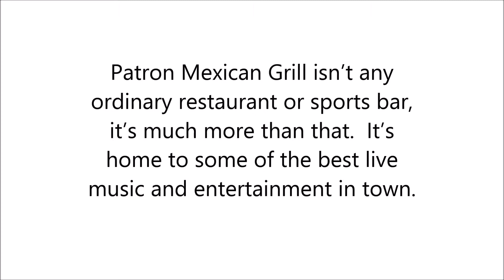Sports Bar in Wilburton, OK - Patron Mexican Grill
It's home to some of the best live music and entertainment in town.

Our margaritas are made with the finest tequila, and our fajitas are served with our home made tortillas and fresh guacamole. Don't just take our word for it when we say you'll taste the difference, come on down and try it for yourself!

Patron Mexican Grill in Wilburton, OK - more than just a sports bar.